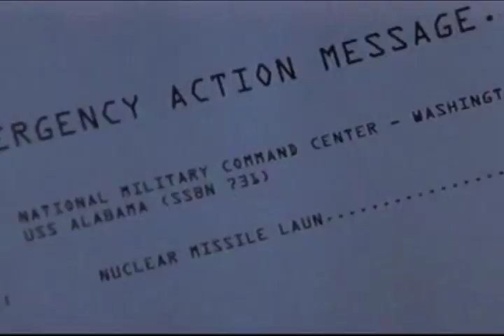Pressure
Count Daniel, whose cobwebbed castle overlooks Dansylvania in Rallsmania, rose from his bed-casket one non-stormy night to record this song... with Lunchbreak.